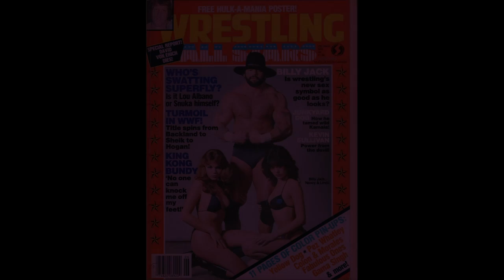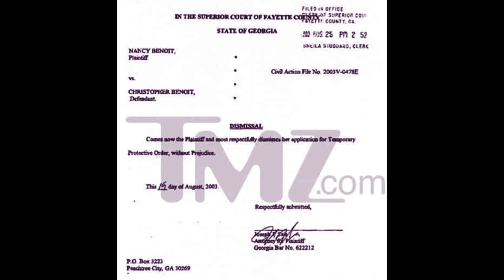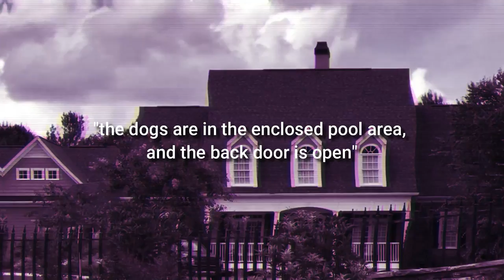Unimaginably Murdered - The Life, Death & Legacy of Nancy "Woman" Toffoloni & Daniel Benoit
Nancy Toffoloni was a wonderful spirit who had a wrestling management legacy spanning over a decade. She met a wrestler by the name of Chris Benoit sometime in 1996, and a love blossomed. By June of 2007, Chris was allegedly abusive towards Nancy and they had an off and on, constantly fighting type of relationship. It ended up in the worst possible way, no one ever could imagine. But why did Chris snap, and was this a matter of his profession, losing his best friend, or a mixture of both? Was brain damage the cause?

I wanted to take a different approach to this story and at least briefly simplify this story as much as possible. I think Nancy Toffoloni/Benoit is an absolute wrestling managing legend. She always played roles absolutely perfect and never missed a beat. I feel like Chris was one of the biggest wrestlers around hence why her legacy gets overlooked. I'm not too sure why Nancy is not in a Hall of Fame because she definitely is a part of women evolving in wrestling and no one, not even Chris will take that from her.

* I been playing with my new mic and learning how to edit my voice, so I'm sorry if my voice doesn't sound so well, I am just beginning and always willing to learn more *